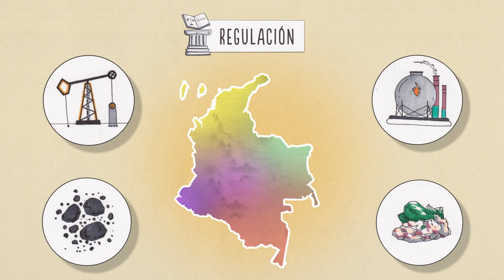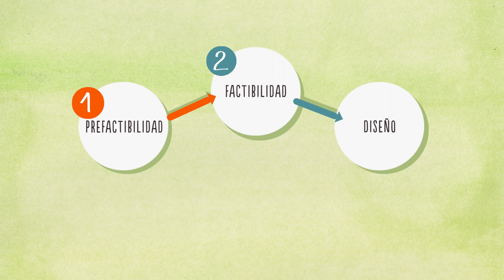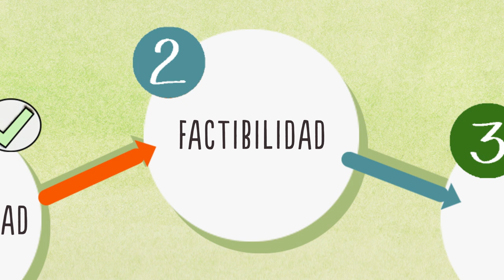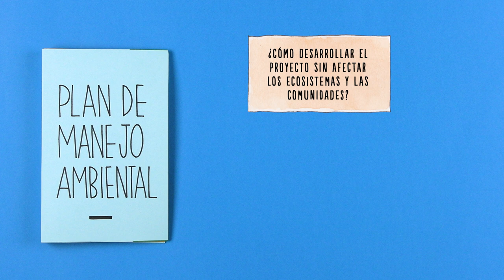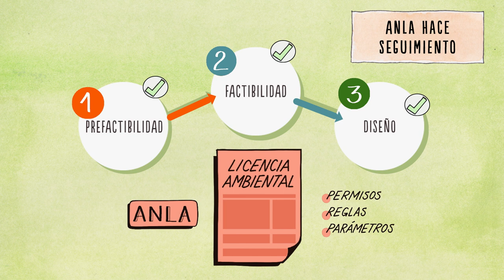¿Comunidades vs. explotación de hidrocarburos? Licenciamiento ambiental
Para que las comunidades puedan defender sus derechos es impotante que conozcan los pasos que deben seguir las empresas para obtener permisos de explotación. En este video les contamos los detalles del licenciamiento ambiental, ese permiso sin el cual no se puede hacer explotación de hidrocarburos y otros trabajos en el territorio.